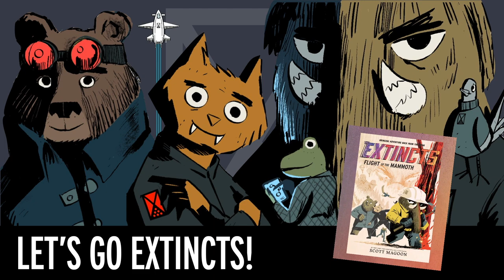The Extincts Flight of the Mammoth (Trailer)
The Extincts live. again! Its EXTINCTS 2: FLIGHT OF THE MAMMOTH, an all-new graphic novel adventure from New York Times bestselling creator Scott Magoon and Abrams Amulet Publishing.

Where's Lug the Mammoth? After a fiery and near-tragic incident, he left the team for parts unknown. But his Extincts teammates won't give up on him that easily. On a hunch they fly their electric jet west where wildfires burn—along with their hopes to find him. Its there they encounter much more than they bargained for. Will the Extincts be extinguished?  GO EXTINCTS!